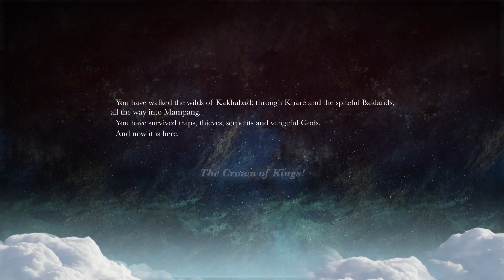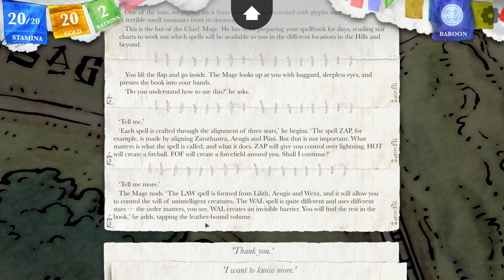Let's Play Steve Jackson's Sorcery! - Part 1 - Complete walkthrough, All 4 Parts!